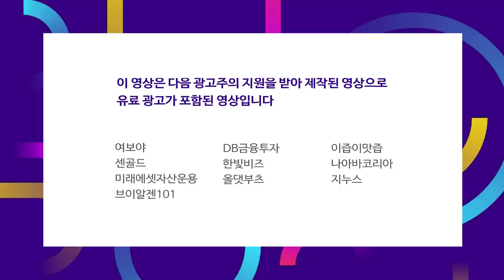간접투자에서 직접투자로의 전환.. 은행과 증권에 미치는 영향은? f.서영수 이사